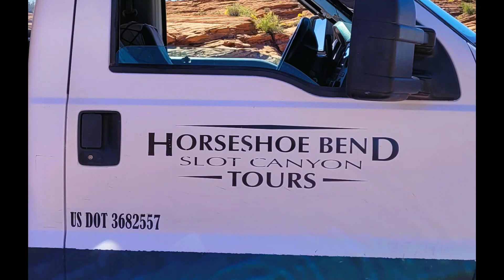Secret Canyon - Horseshoe Bend Tour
Our small group signed up with "Horseshoe Bend Slot Canyon Tours" for a private tour of these sites.  They have special permission to travel to Secret Slot Canyon and are able to take you to a private viewing area of Horseshoe Bend.  Our guide, Bob, was fantastic. Check out his flute playing ability in Secret Canyon.  I highly recommend this tour.